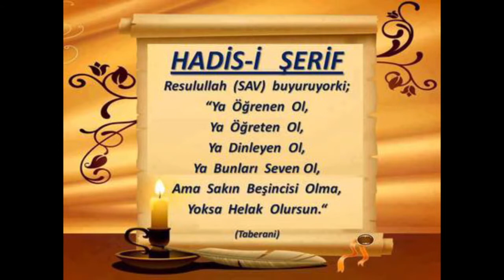سورة آل عمران من آية 47 من تفسير البيضاوي